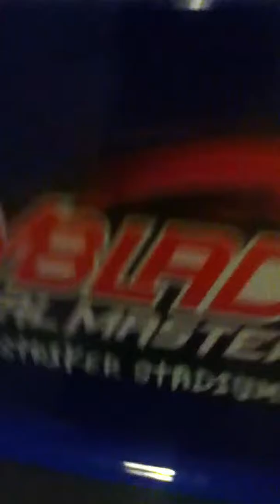G+V.b.a. Bakushin Susanow vs Flame Biaxus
With stars like: Bakushin Susanow,Flame Biaxus ,Vitor,and Gustavo!